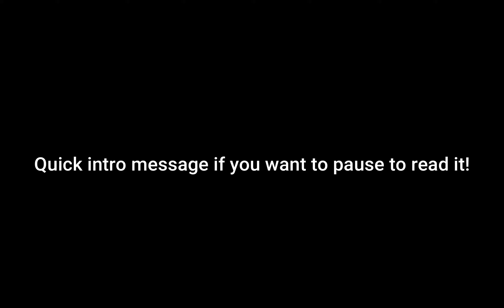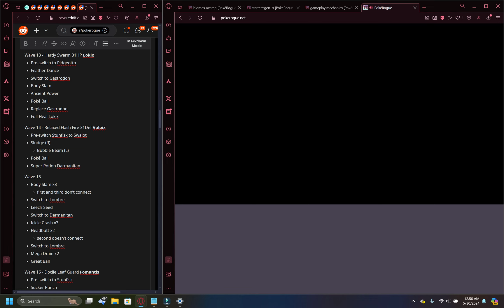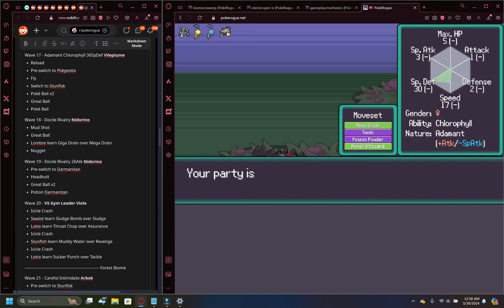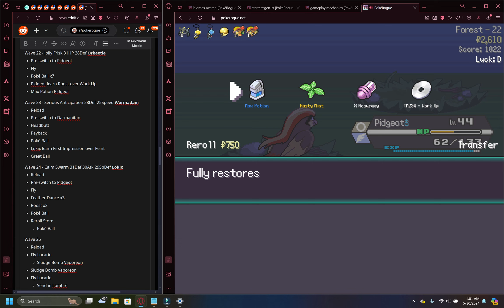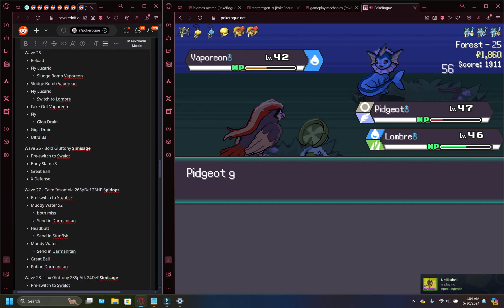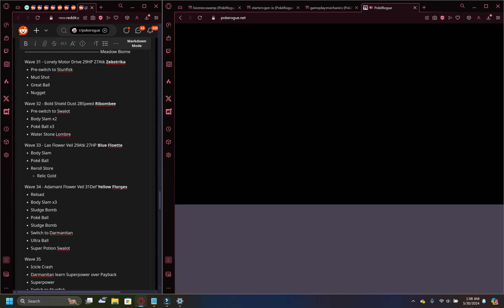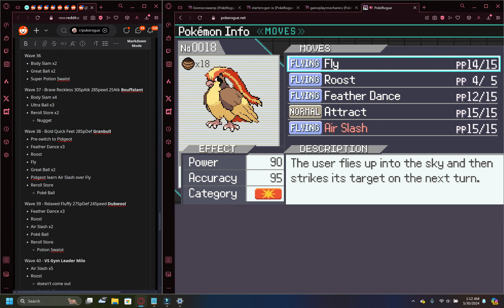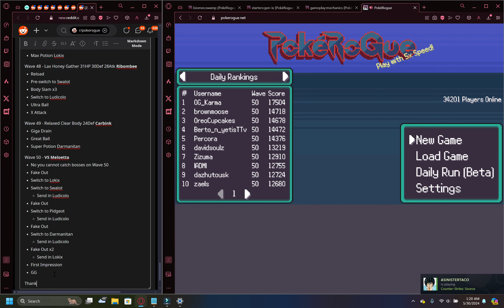I caught EVERYTHING in the Daily Run! (PokéRogue Guide)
Reminder this is for Chromium-based browsers only, such as Chrome, Edge, Opera/Opera GX, etc., Firefox and offline modes will not work